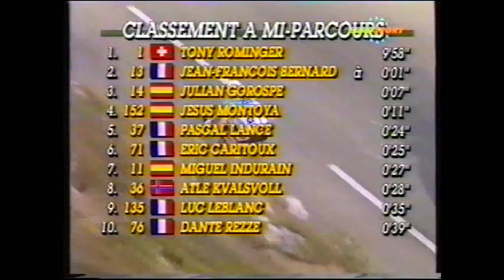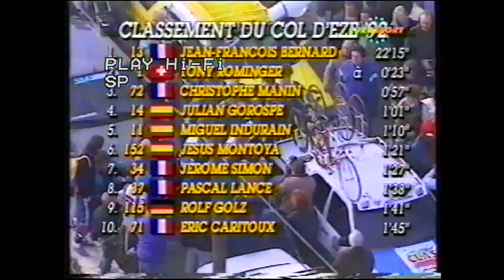Paris Nice 1992 - 07 Col d'Èze, Jean-François Bernard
Paris Nice 1992

7e étape, 2e secteur 15 mars Nice-Col d'Èze (clm) 12 km

1 Jean François Bernard (Banesto)  FRA 22'15''
2 Tony Rominger (Clas - Cajastur)  SUI 23''
3 Christophe Manin (R.M.O. - Mavic - Onet)  FRA 57''
4 Julian Gorospe Artabe (Banesto)  ESP 1'01''
5 Miguel Indurain (Banesto)  ESP 1'10''
6 Jesus Montoya Alarcon (Amaya)  ESP 1'21''
7 Jérôme Simon (Z - Lemond)  FRA mt
8 Pascal Lance (Z - Lemond)  FRA 1'38''
9 Rolf Gölz (Ariostea)  ALL 1'41''
10 Eric Caritoux (R.M.O. - Mavic - Onet)  FRA 1'45''

Paris-Nice 1992 est la 50e édition de Paris-Nice. La course cycliste s’est déroulée du 8 au 15 mars 1992. La course est gagnée par le Français Jean-François Bernard de l'équipe Banesto devant Tony Rominger (CLAS-Cajastur) et Miguel Indurain (Banesto).

Classification
1. Jean-François BERNARD (Fra) en 25h27'57"
2. Tony Rominger (Sui) à 34"
3. Miguel Indurain (Esp) à 1'17"
4. Jesus Montoya (Esp) à 1'46"
5. Christophe Manin (Fra) à 2'14"
6. Rolf Golz (All) à 2'38"
7. Jérôme Simon (Fra) à 3'14"
8. Julian Gorospe (Esp) à 3'17"
9. Oscar Vargas (Col) à 3'24"
10. Charly Mottet (Fra) à 3'29"
11. Giorgio Furlan (Ita) à 3'33"
12. Atle Kvalsvoll (Nor) à 4'03"
13. Eric Caritoux (Fra) à 4'09"
14. Jean-Cyril Robin (Fra) à 4'27"
15. Pascal Lance (Fra) à 4'32"
16. Richard Virenque (Fra) à 4'39"
17. Jean-Claude Colotti (Fra) à 5'01"
18. Robert Millar (Gbr) à 5'17"
19. Phil Anderson (Aus) à 5'20"
20. Luc Leblanc (Fra) à 6'12"
21. Paul Haghedooren (Bel) à 6'23"
22. Federico Garcia Melia (Esp) à 6'34"
23. Jim Van de Laer (Bel) à 6'48"
24. Adriano Baffi (Ita) à 6'57"
25. Dante Rezze (Fra) à 7'06"